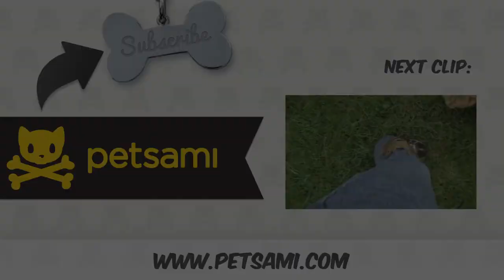Tyson The Male Poodle: Episode 3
The Sexual MisAdventures of Tyson the Male Poodle is a comedy that follows the life of a casanova male poodle who thinks he's a doberman and his struggles with being taken seriously as an alpha male dog in his numerous encounters with females (both human and non-human). Starring John Ennis. Created by Patricia Chungsathaporn. Directed by Brant Kantor.